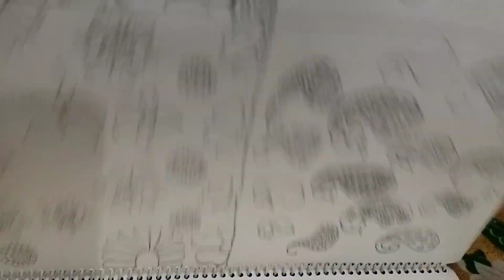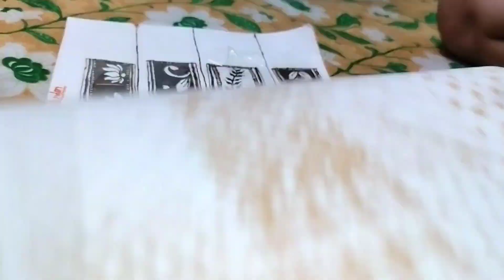अपने चैनल मैं किया बड़ा change||बहुत बतमीज है जमीन पर लेटा रहता हैं||pritimishravlogs